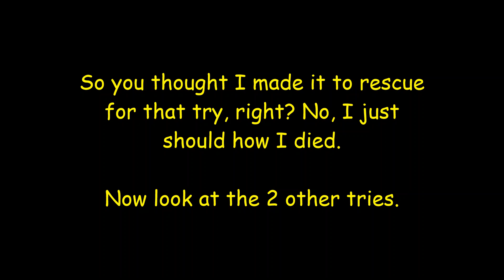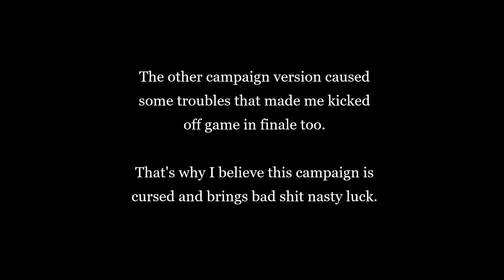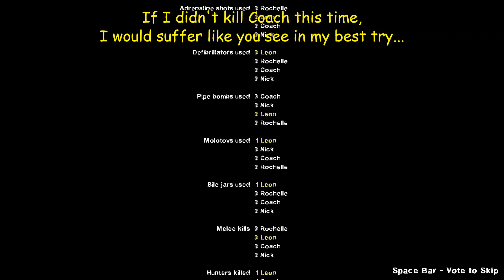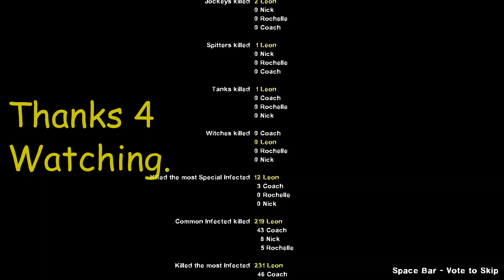☣️Left 4 Dead 2: Beginning hours - Expert SP Mode / CH3: Farm (Finale) - First Time ☣️ 3 RESTARTS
Platform: PC
Game: Left 4 Dead 2
Mode: Campaign Expert Single Player

Featuring the gameplay on a custom campaign, Expert Mode, Chapter 3/
Finale

THIS MAP IS CURSED!!!